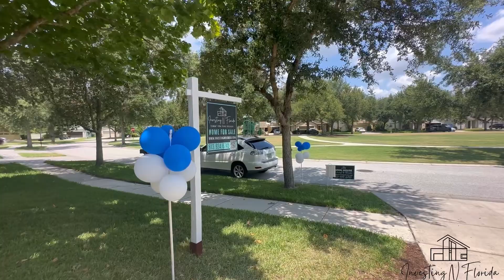Check out this new home in Wesley Chapel: 7218 Seedpod Loop, Wesley Chapel Florida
NEW ROOF* being installed 06/11/2024!!! Nestled in the embrace of Bridgeview Village, a gated sanctuary within Watergrass, this home is a symphony of care and elegance, each detail a note in a beautiful composition. Enveloped by ancient trees and manicured gardens, this 4-bedroom, 2.5-bathroom haven welcomes you with open arms and a 2-car embrace. Step inside to find a harmonious blend of light and space, with Bamboo flooring guiding your steps through the open expanse. The kitchen, a chef's dream, boasts 42" Espresso cabinets, granite countertops, and stainless steel appliances, all centered around a grand island overlooking the family room and dining area. Here, laughter flows freely, and memories are woven into the very fabric of the home. Ascend the staircase, a masterpiece of all-wood artistry, to discover a master suite that beckons you to unwind. A spacious walk-in closet stands ready to embrace your wardrobe, while the en-suite bathroom offers a luxurious retreat with dual sinks, a walk-in shower, and a jetted soaking tub. For moments of solitude or lively gatherings, a vast loft awaits on the second floor, offering endless possibilities. Outside, the oversized paver patio and fully fenced backyard invite you to bask in the Florida sun, surrounded by the beauty of nature. Located across from a verdant park, this home is a gateway to the amenities of Watergrass—a resort-style community offering a zero-entry pool, lap pool, fitness center, clubhouse, playground, tennis courts, and more. With shopping, dining, and entertainment just moments away, this home is a poem waiting to be lived—a story waiting to unfold

😊🌟 Welcome to Investing N Florida Channel! 🌟

Investing N Florida is a brokerage composed of experienced and top-rated Florida real estate agents working at the top of their game. Our brokerage provides strategic training, state-of-the-art technology, and up-to-date real estate negotiations to ensure our clients have the best real estate experience for every specific transaction. Specialties include:
Luxury Homes
Short-Term Rentals
Investor Design
Rehab Paid at Closing
Multifamily Sales
Traditional home sales
Turnkey Off-market Properties
Short-Sales
Corporate Rental Hosting
Contingency Sales
Sub 2 Transactions
We have a highly qualified team to help with any real estate transaction. With our team in the industry since early 2000, we have seen the ups and downs of the market and believe in keeping our eggs in multiple baskets. Investing N Florida offers alternative investment opportunities to those looking for stability during these times of uncertainty. Whether you are tired of the volatility of today's financial market, struggling to find your real estate opportunities, or simply looking to utilize personal funds, INF is here to help!